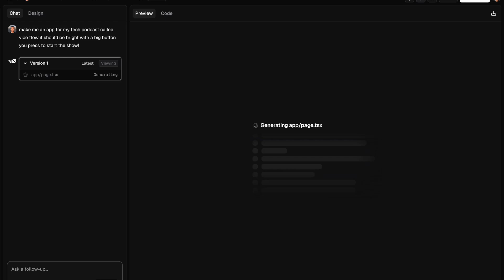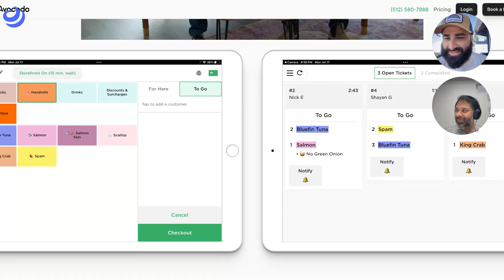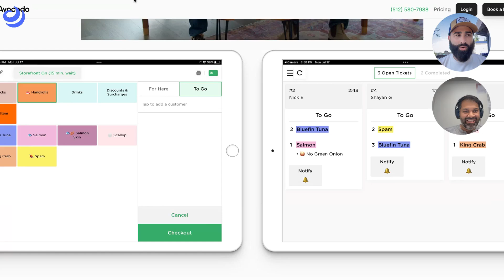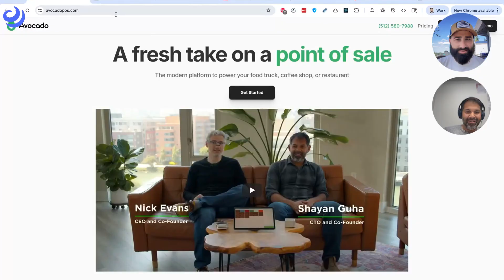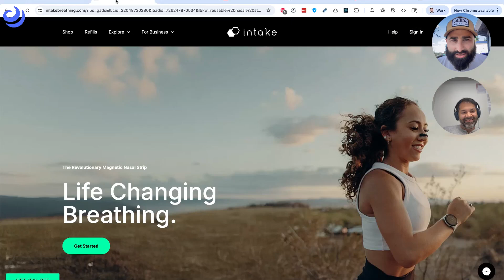Avocado’s Tech Stack, Rails in 2025, Next.js AI Era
This week on The Vibe Flow Podcast, Jordan sits down with longtime friend and fellow engineer Shayan Guha, co-founder and CTO of Avocado, a fresh new take on the restaurant POS system (taking on Square & Toast with just a 5-person team).

We cover:

• Why Rails still holds strong in 2025
• The rise of Next.js monorepos + AI workflows
• How a 3-engineer team can compete with 1,000+ person companies
• Startup throwbacks from Teleborder (including mannequin bathroom keys 🤯)

If you’re into startups, engineering stacks, or just funny founder stories — this episode is for you.

Chapters

00:00 Introduction to Shayan Guha and Avocado
05:01 Engineering Stacks: The Evolution from Ruby on Rails to Next.js
09:46 AI's Impact on Development and Engineering Efficiency
13:31 Reflections on Teleborder: Team Dynamics and Growth
18:13 Fun Stories from Teleborder and Closing Thoughts
19:48 My Movie 1.mp4